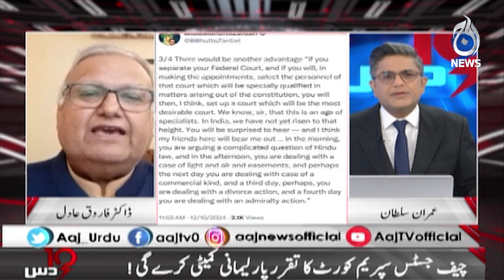PPP, PML-N, JUI-F propose constitutional amendments | Dus | October 12, 2024 - Aaj News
PPP, PML-N, JUI-F propose constitutional amendments | Dus with Imran Sultan | October 12, 2024 - Aaj News

Host: Imran Sultan

Spot Light With Munizae Jahangir:
shorturl.at/gwFU6